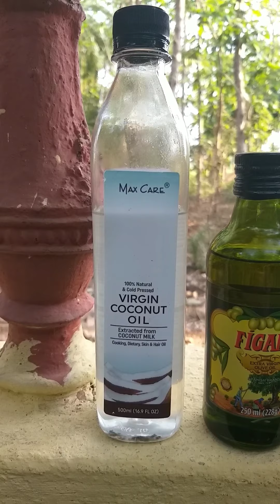Best oil for Baby massage